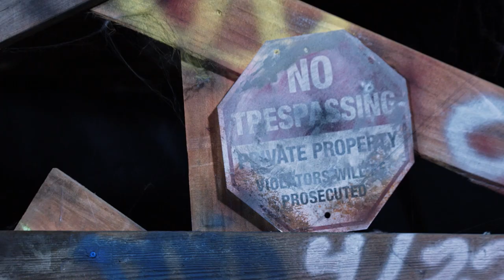Big Bad Rat - HD Trailer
Illegal entsorgter Giftmüll hat das ultimative Raubtier geschaffen: eine mutierte Riesen-Ratte. Kurz vor Beginn der Wandersaison bereitet Ranger Brody die Öffnung des neuen Campingplatzes vor. Alles läuft gut, bis die gigantische Monsterratte auftaucht und beginnt, Camper zu töten.